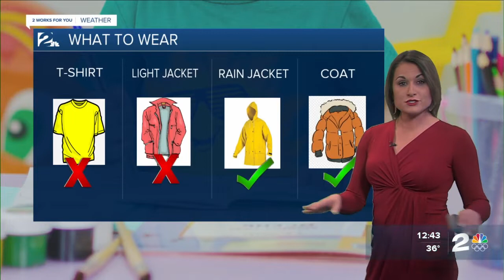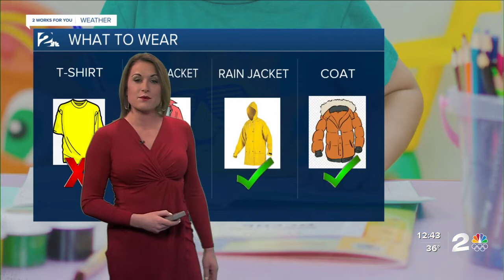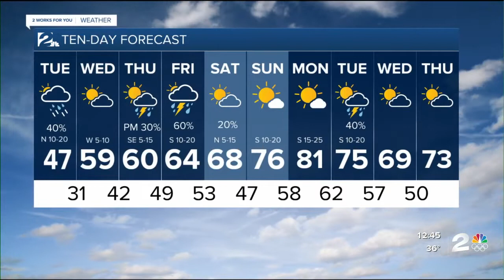Springing Back into Winter